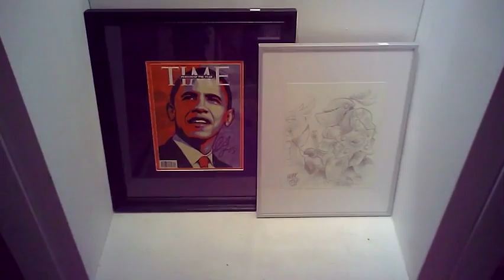expo Graffiti - Street-Art, Blancs Manteaux Auction - Paris mai 2016